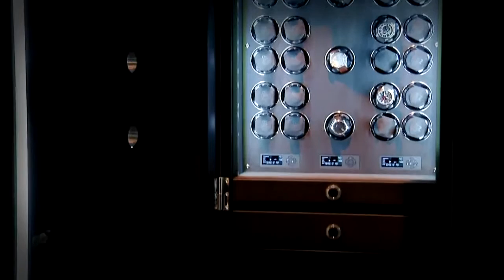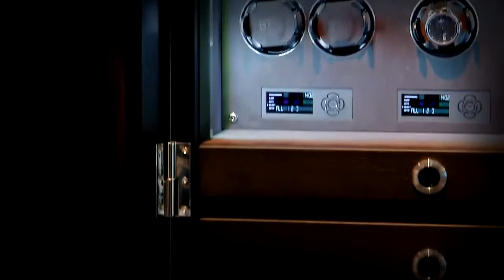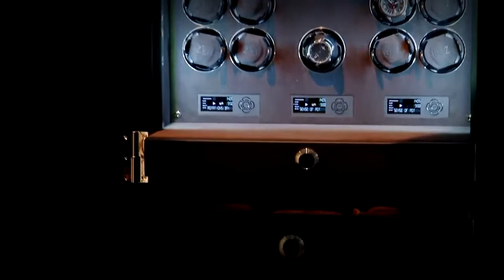BUBEN&ZORWEG Grand Collector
True value is what is on the inside – people with this frame of mind will find this philosophy is reflected perfectly in the GRAND COLLECTOR from the House of BUBEN&ZORWEG.